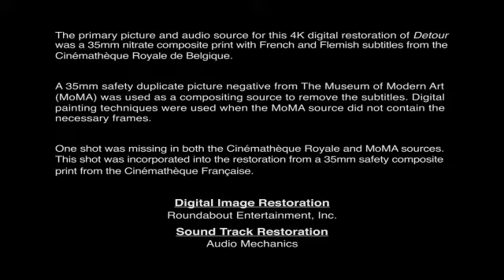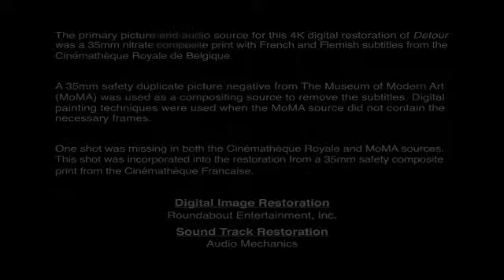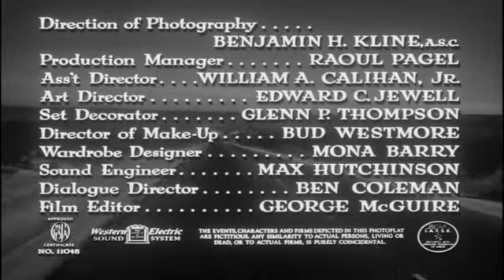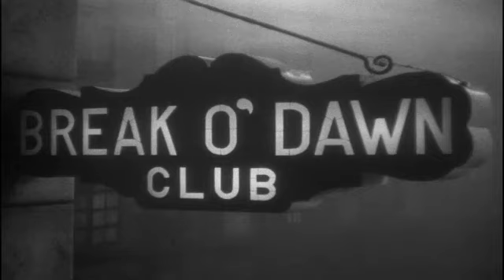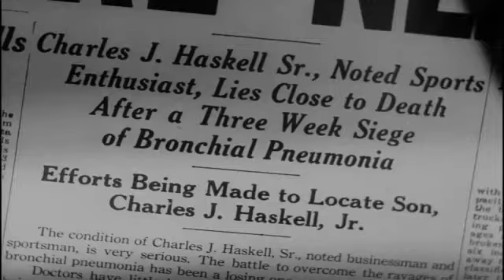Detour - 1945 - Curva do Destino - Film Noir - Crime - Tom Neal - Ann Savage - Filme Legendado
LEGENDAS:PT-BR
De mudança para Hollywood, o pianista de clubes noturnos Al Roberts se mete em confusão quando acaba assumindo a identidade de um amigo assassinado, com medo de ser preso como responsável pelo crime.

Elenco: Tom Neal, Ann Savage, Claudia Drake, Edmund MacDonald, Tim Ryan, Esther Howard, Roger Clark, Eddie Hall, Harry Strang, Pat Gleason
Gênero: Film Noir, Crime, Drama
Diretor(s): Edgar G. Ulmer
Título Original: Detour
Idioma: Inglês
IMDB RATING: 7.3